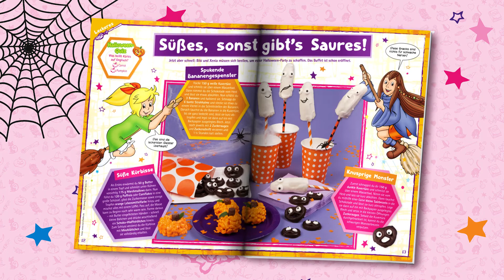Das "Bibi Blocksberg"-Sonderheft "Halloween-Spezial" ist da! 🎃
Das "Bibi Blocksberg"-Sonderheft 📖 "Halloween-Spezial" ist da - mit gruseligem Comic, tollen Rezepten und dem großen Halloween-Spielset mit vier Teilen! 🎃